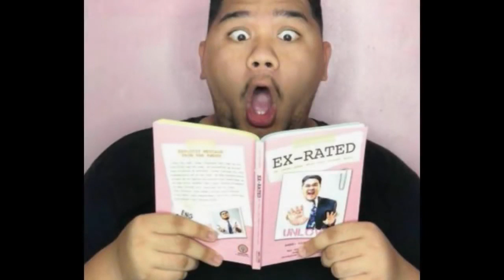Filipino Vlogers Top 10 Successful Pinoy Youtubers 10 Highest Paid Filipino Youtubers 2019